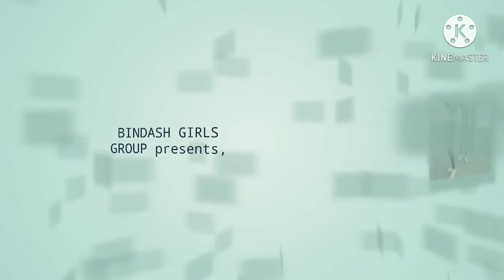jharkhandiGorisong Jharkhandi Gori ll Nagpuri dance video ll Bindaas group ll dance cover ll 2020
BINDASH GROUP present

Director. SHIWA,O'SHILWANUSH
Pro.DIPA AND RONNIE PRODUCTION
group.BINDASH GIRLS GROUP
dance.KHUSHI,BIJITA AND SONIKA
comp.DIPA AND KHUSHI
edited by.SHIWA,O'SHILWANUSH MAHALI

If you love to watch this video then.

Plis shere to your friends and support us.

Comment on your fillings in and comment box.

How you feel this video

jharkhandi Gori

Facebook and Instagram 👉shiwa o'shilwanush